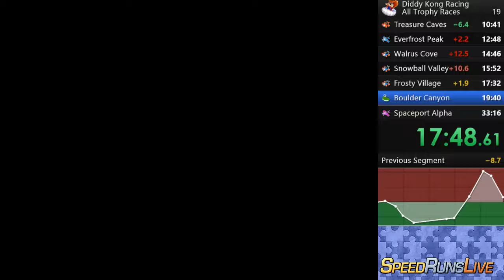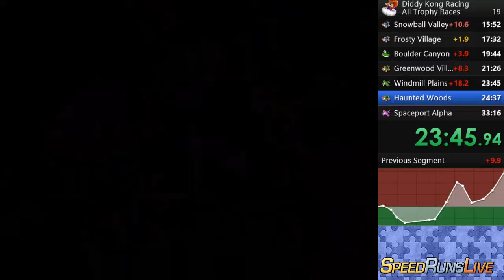DKR ATR vs Nordic Boa - 33:06 (7-25-19)